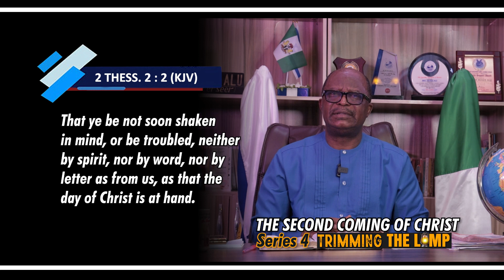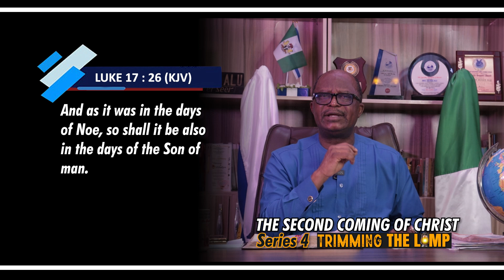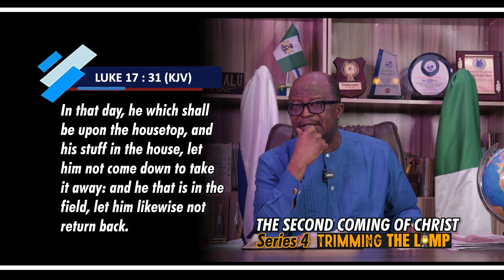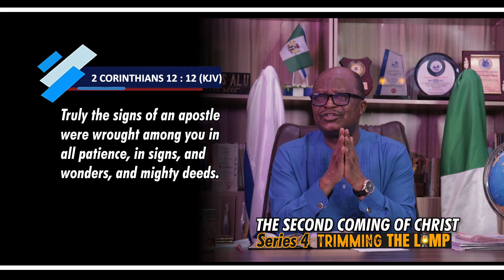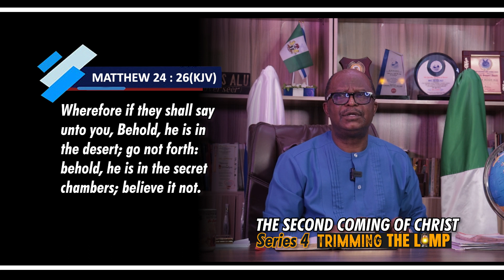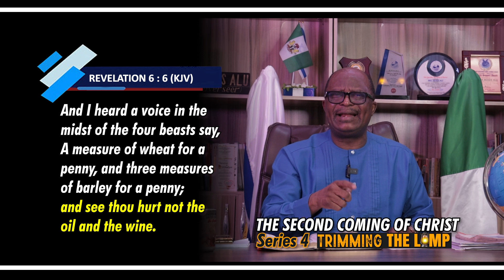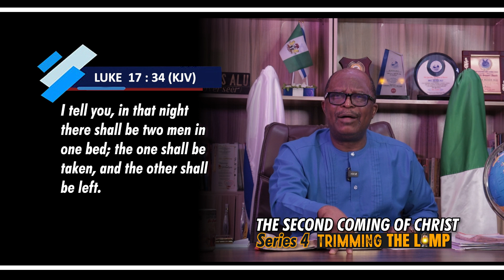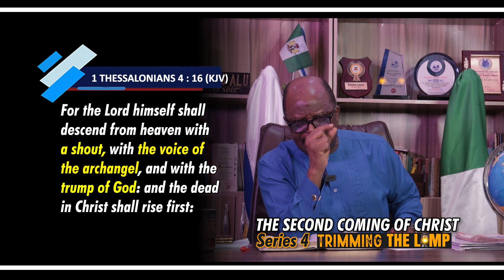TRIMMING THE LAMP SERIES 4A THE SECOND COMING OF CHRIST SAT. 19TH NOVEMBER, 2022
SERVICE DAYS:

TUESDAYS: RESTORATION SERVICE
(HEALING AND DELIVERANCE)
TIME: 8:00AM

TIME: 10:00PM.

TIME. 9:00AM

brideassembly1
brideassembly1
brideassembly1
ZOOM ID:

BRIDETV FREQUENCY:
Satellite , Intelsat20 , Transponder , EF28K Tuning Frequency 12562MHz 68.5•E Polarization H (Horizontal) Symbol Rate 30000 Msps Modulation QPSK FEC 5/6. Channel Name. BrideTV New

GTB ACCOUNT HOLDERS:
x737*32*AMOUNT*540#
x737*32*AMOUNT*541#

WIRE TRANSFER:
BANK NAME: GUARANTY TRUST BANK PLC
BRANCH: AMUWO ODOFIN
ACCT. NAME: THE BRIDE ASSEMBLY
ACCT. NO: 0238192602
SWFT CODE: GTBINGLA
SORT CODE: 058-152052